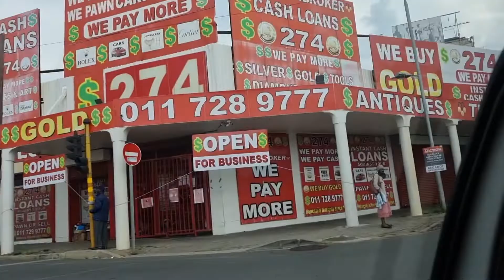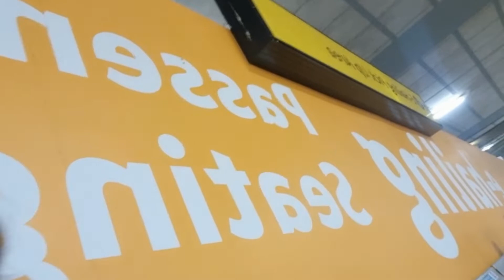Joburg trip day two, sneaker shopping & late for my flight | Entrepreneur Vlogs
Day two in Johannesburg was filled with more meetings and running around Rosebank, but best believe I made some time to shop!! I got a super cool pair of sneakers that I literally kept in my hand the entire time while I was running to the airport to try and make my flight back home. 🏃‍♀️

Welcome to Daily Vlogs by Shakirah Dramat. In this series, I share a very real, unfiltered, and raw window into my life. I'm transparent about the trials and triumphs that come with running a business, dealing with self-actualization hurdles, and the anxiety of getting older.

Thank you for choosing to hang out with me. I hope I'll see you here again soon ❤️